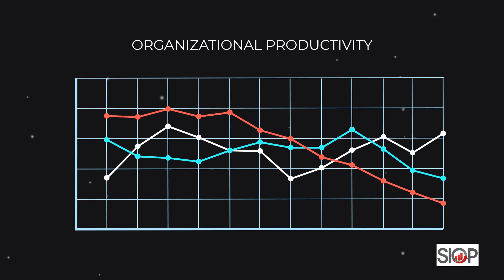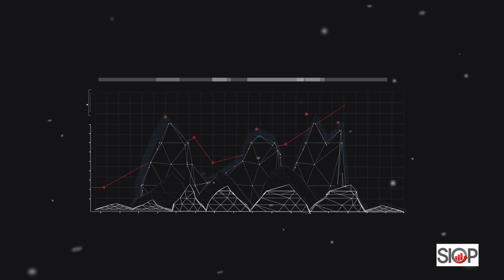Getting the Best Out of Big Data in Business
This short video offers five tips for making the best use of big data in business applications.

For more detailed information on HR applications for big data, see the SIOP-SHRM White Paper, “Trends and Practices in Talent Analytics.”

SIOP, the Society for Industrial and Organizational Psychology, strives to enhance human well-being and performance in organizational and work settings. This is one of many evidence-based business resources developed by SIOP members.